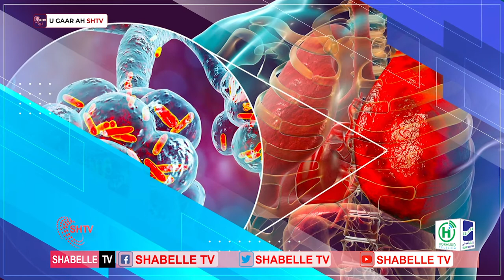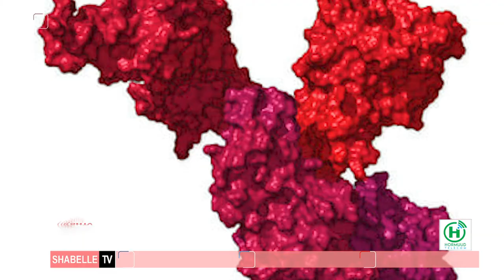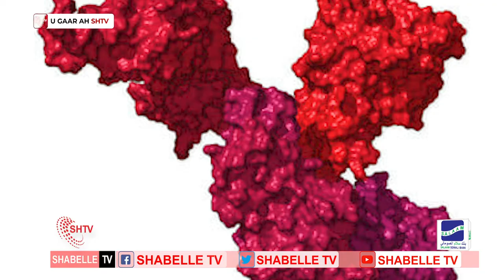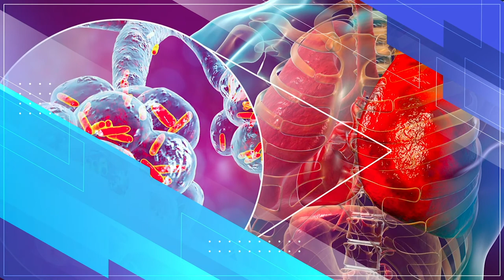Barnamijka Lahadal Dhaqtarka Waxaa marti ku ah DR YUUSUF